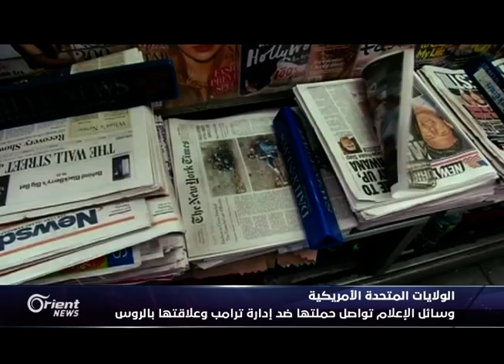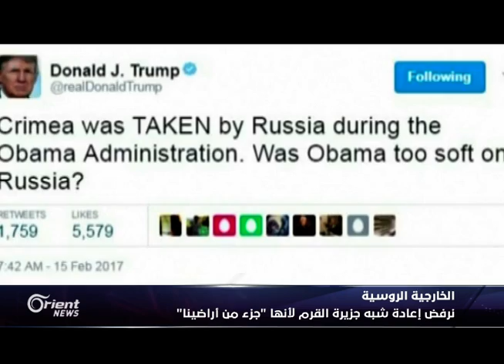ترامب ينقلب على صديقه بوتين ويطالبه بسحب قواته من شبه جزيرة القرم..شاهد الرد الروسي-تفاصيل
الرئيسُ الأمريكي يُطالبُ الروسَ بالانسحابِ من شبهِ جزيرةِ القِرْم وإعادتِها لأوكرانيا، ووزيرُ الدفاعِ الأمريكي
يُعلنُ أن بلادَهُ غيرُ مستعدةٍ للتعاون عسكرياً مع الروس الآن،
 تَقلُّبٌ في موقفِ إدارةِ ترامب مع أصدقائهِ الروس يُرجعهُ البعضُ إلى سلسلةِ الفصائحِ والضغوط ِالتي
تتعرضُ لها الإدارةُ الأمريكية بسببِ اتصالاتِها مع الروس، فهل هذا انقلابٌ حقيقي..أم أنها تصريحاتٌ كلاميةٌ وانحناءٌ في وجهِ العاصفة لا أكثر؟

تقديم: هاجر ملولي
إعداد:
محمد الدغيم
ساري عبد الحق

منسق مقابلات: محمد سلامة

ضيوف المحور:
العقيد المتقاعد سيرغي شاشكوف - محلل عسكري – موسكو
د. محمد الشرقاوي – اكاديمي وباحث سياسي – واشنطن